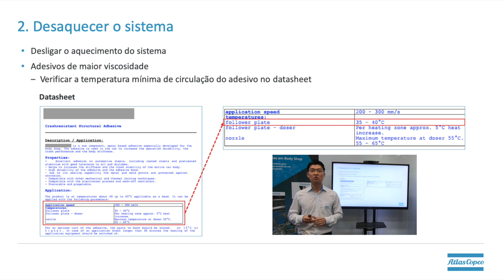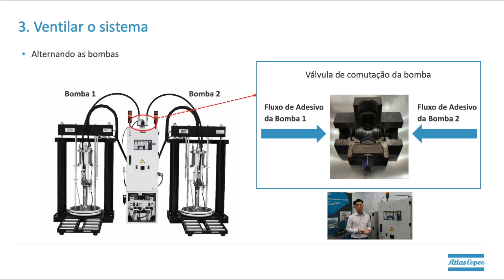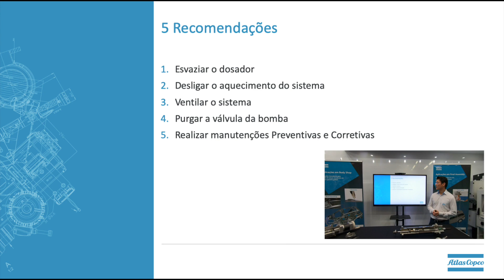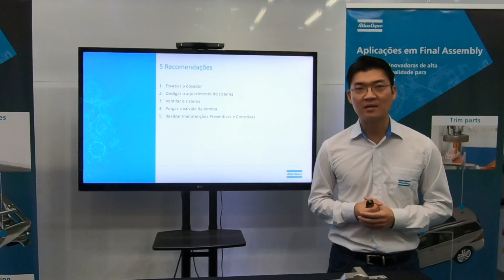Equipamentos de cola e adesivos: como fazer a manutenção correta em tempos de parada de produção?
Sua produção precisou ser interrompida por um período prolongado? Se a linha possui um sistema de aplicação de adesivos, é preciso tomar alguns cuidados para evitar a cura do material que restou dentro do sistema.

Nosso Especialista de Produto da área Levi Sato preparou um vídeo com 5 recomendações fundamentais para garantir uma retomada sem transtornos:

1. Esvaziar o dosador.
2. Desaquecer o sistema.
3. Ventilar o sistema.
4. Purgar a válvula de bomba.
5. Aproveitar para executar as manutenções preventivas e corretivas.

Confira no vídeo os detalhes e procedimentos indicados para executar essas tarefas!

Acompanhe no Blog Fábricas Inteligentes outros conteúdos sobre eficiência na aplicação de adesivos industriais:

Fale com um especialista e solicite uma demonstração na sua linha de montagem: